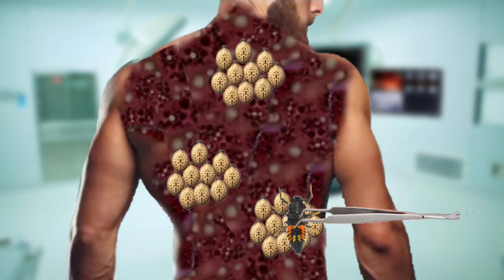ASMR boy belly Treatment from infected & Removal | 2d Animation Treatment.@CrossAsmr